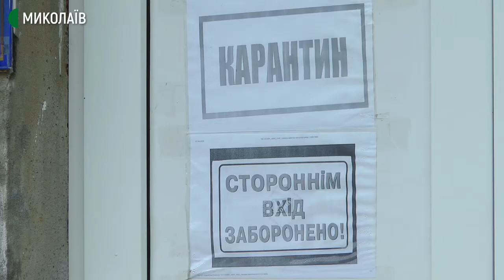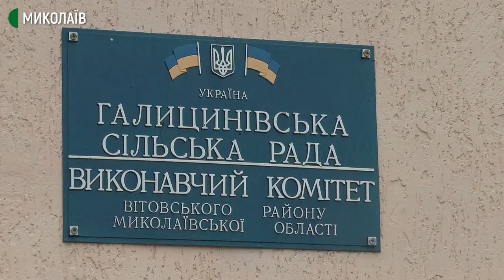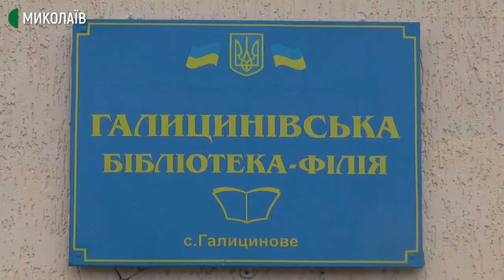На Миколаївщині 90% комунального майна передано на баланс тергромад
У Миколаївській області 90% комунального майна передано на баланс територіальних громад. Раніше воно належало районним радам та адміністраціям. Деякі установи реорганізовують у комунальні заклади спільної форми власності. "Основна задача – це знайти всі документи, підняти. Це процес перереєстрації, він трохи обтяжливий. Це БТІ, це земля, це будівлі, споруди. Я думаю, що ми найближчим часом, протягом місяця – двох, процес передачі всіх закладів закінчимо", – розповів заступник голови Миколаївської облдержадміністрації Олександр Трайтлі. Відповідно до нового територіального поділу на Миколаївщині утворено чотири райони: Первомайський, Вознесенський, Миколаївський та Баштанський. Раніше їх було 19.
Автор – Олександр Гордієнко, оператори – Євген Сержук, Юрій Руденко.